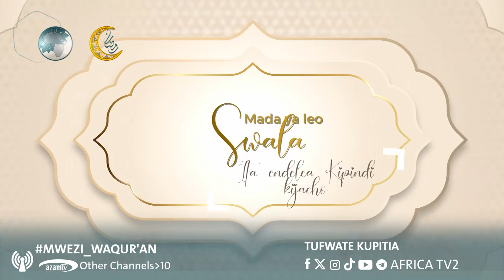SAWAAID AI KHAA 01 ( UMOJA WA MASHEIKH ) RAMADHAN1445 - 2024